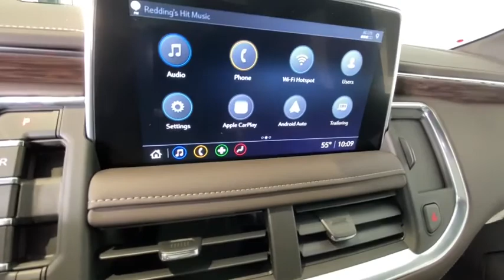2021 Chevrolet Suburban Redding, Eureka, Red Bluff, Chico, Sacramento, CA MR198133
MIDNIGHT BLUE METALLIC New 2021 Chevrolet Suburban available in Redding, California at Lithia Chevrolet Redding. Servicing the Eureka, Red Bluff, Chico, Sacramento, CA area.

3rd Row Seat Heated Leather Seats Running Boards Rear Air Satellite Radio Premium Sound System TRANSMISSION 10-SPEED AUTOMATIC 4x4. MIDNIGHT BLUE METALLIC exterior and GIDEON/VERY DARK ATMOSPHERE interior Z71 trim AND MORE! KEY FEATURES INCLUDE: Leather Seats 4x4 Power Liftgate Rear Air Heated Driver Seat Running Boards Premium Sound System Satellite Radio Onboard Communications System Trailer Hitch Aluminum Wheels Remote Engine Start Dual Zone A/C WiFi Hotspot Heated Seats Privacy Glass Remote Trunk Release Keyless Entry Steering Wheel Controls Child Safety Locks. OPTION PACKAGES: LUXURY PACKAGE includes (WPD) Driver Alert Package content (UV2) HD Surround Vision (UKK) Rear Pedestrian Alert (A45) memory settings (DXR) outside heated power-adjustable power-folding body-color mirrors with driver-side auto-dimming and integrated turn signal indicators (N38) power tilt and telescopic steering column (KI3) automatic heated steering wheel (KA6) second row outboard heated seats (ATT) second row power 60/40 split-folding bench seats and (AS8) third row power 60/40 split-folding bench seats DRIVER ALERT PACKAGE includes (UHX) Lane Keep Assist with Lane Departure Warning (UKC) Lane Change Alert with Side Blind Zone Alert (UFG) Rear Cross Traffic Alert and (UD5) Front and Rear Park Assist AUDIO SYSTEM CHEVROLET INFOTAINMENT 3 PLUS SYSTEM 10.2 DIAGONAL HD COLOR TOUCHSCREEN AM/FM stereo Bluetooth audio streaming for 2 active devices Apple CarPlay and Android Auto capable voice recognition in-vehicle apps cloud connected personalization for select infotainment and vehicle settings. Subscription required for enhanced and connected services after trial period. (STD) ENGINE 5.3L ECOTEC3 V8 with Dynamic Fuel Management Direct Injection and Variable Valve Timing Horsepower calculations based on trim engine configuration. Please confirm the accuracy of the included equipment by calling us prior to purchase.